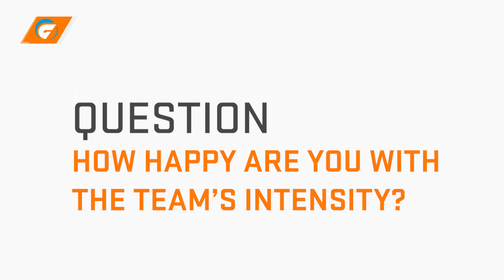GIANTS Netball / Round 14 Press Conference